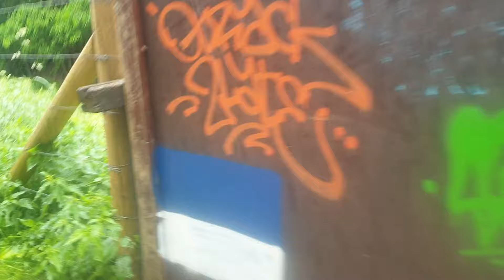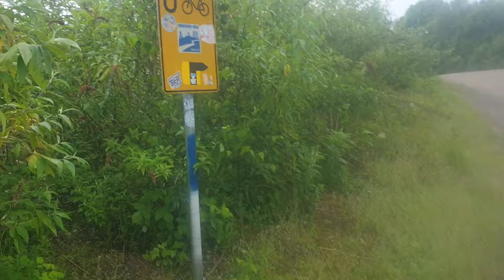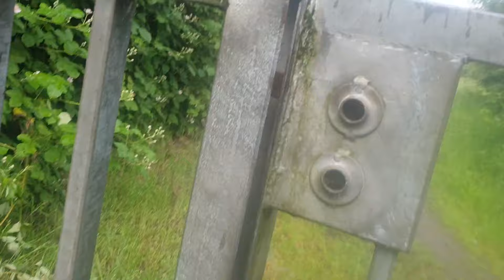Hauptkanal Recklinghausen - Ex Köttelbecke - Bach fast verschwunden - RÜB vor Mündung in Emscher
Linse durch Regen etwas verschmiert, hab ich nicht gemerkt. Sorry!